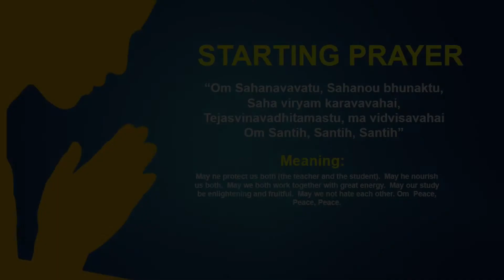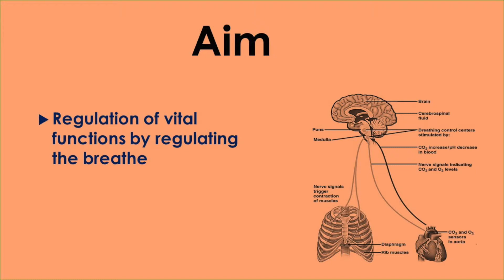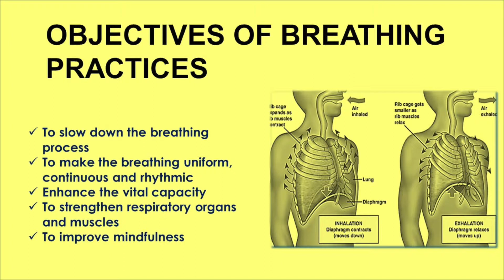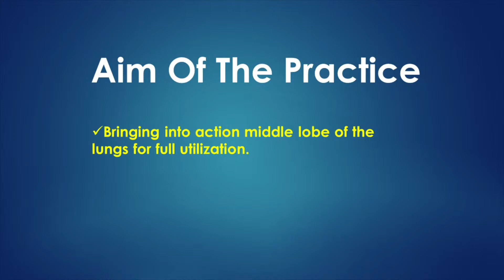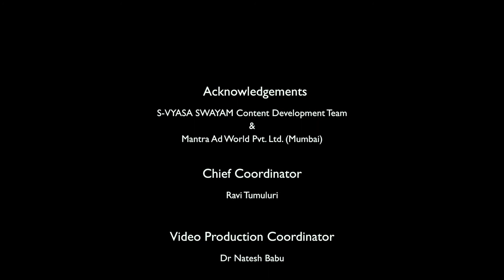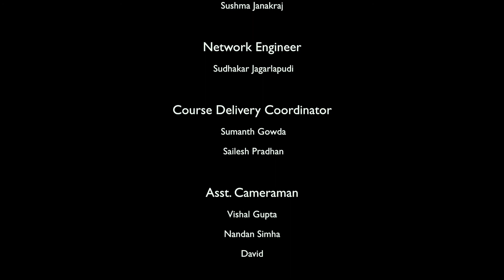BREATHING EXERCISES HANDS IN AND OUT BREATHING